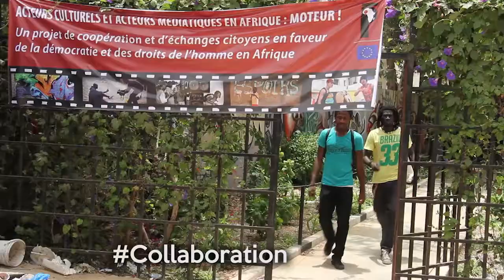Artistes Africains engagés pour les Droits Humains - Epris2Justice (Teaser)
avec le soutien de l'Union Européenne
Une réalisation Akrazia Prod